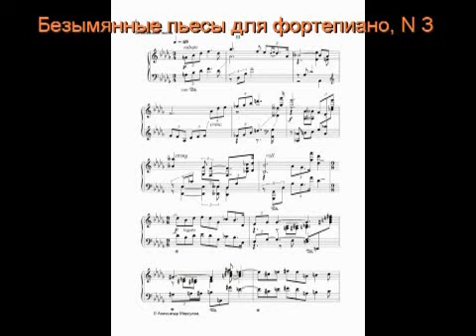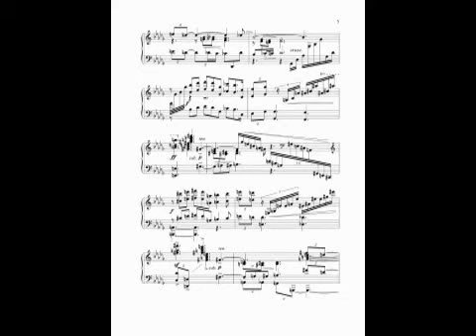Alexander Merkulov. Nameless Pieces for Piano, N3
Nameless Pieces for Piano, N3 (Безымянные пьесы для ф-но, N3). Composed in 1986. Recorded in 2006.
Alexander Merkulov, digital piano Tone-Wheelmaker